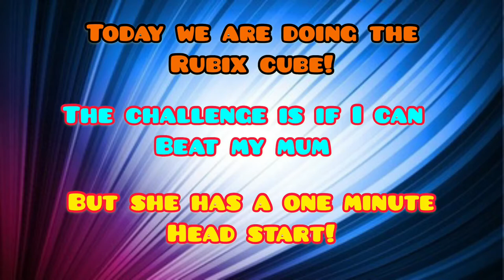Rubix Cube Race! Me vs My mum with a twist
YT Game Highlights
Rubix Cube race!